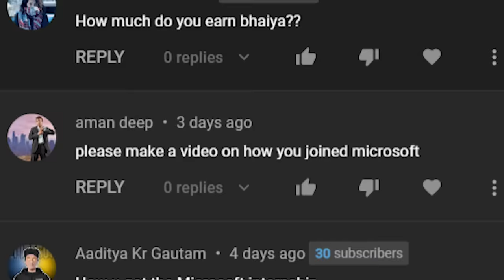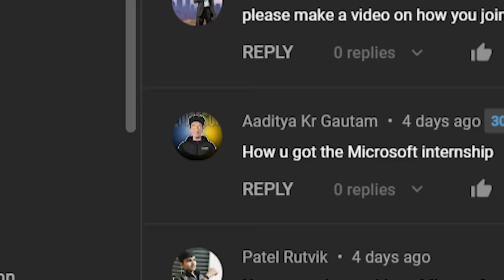How I got a Microsoft Internship | Software Development Intern at Microsoft India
I worked as a software development intern at Microsoft India. On my "A day in the life of a Microsoft Intern" video, everyone asked how did you get an intern, how to get internship at Microsoft. Although my story wasn't targeted towards Microsoft(Can be generalized for more companies), I enjoyed my 2 months in Microsoft working as a intern.

📖 BOOKS I RECOMMEND
💡 The Alchemist
💡 The Kite Runner(💛My Favorite)
💡 A Thousand Splendid Suns
💡 And The Mountains Echoed
💡 To Kill a Mockingbird
💡 The Book Thief
💡The Power of Habits
⚙️ Our Gear and Gadgets:
🍏 IPad Air
🖊 Apple Pencil
🗒 Mouse Pad
📷 Fujifilm X-T200
💻 My Laptop
    📱 My Phone (Used for recording) : Redmi Note 5